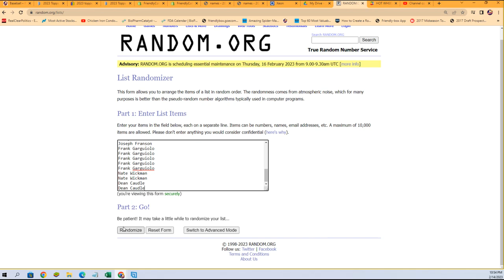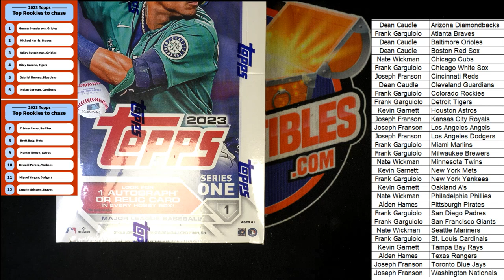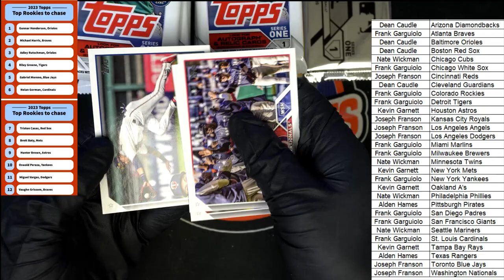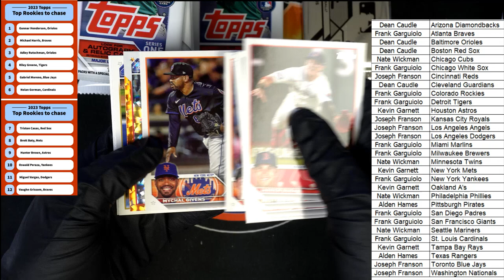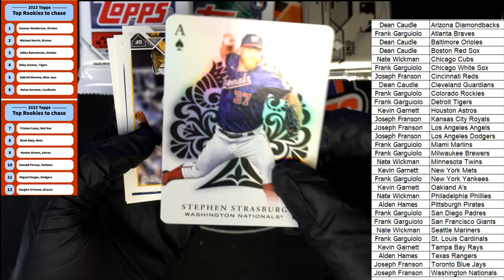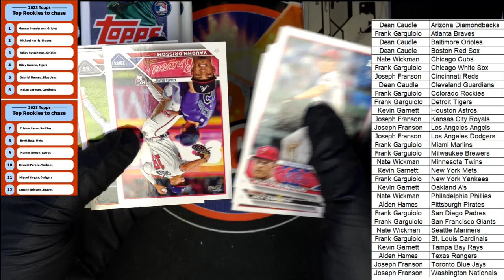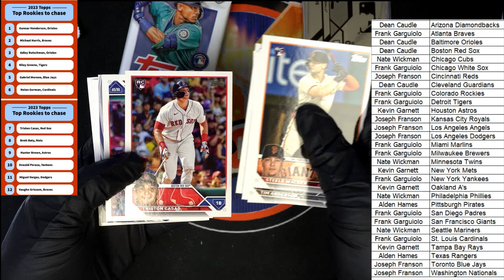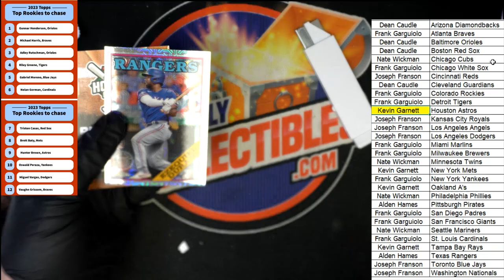2023 Topps Series 1 Baseball Hobby ID 23S1HOBBY107